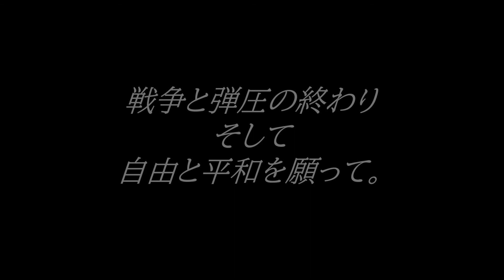Chopin Ballade No.1 Op.23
戦争と弾圧が終わり、
世界のすべての人たちに、自由と平和を
取り戻せる日が来ることを願って。

Chopin Ballade No.1 Op.23　（mario iwai)
ショパン、バラード1番    岩井麻莉央

ピアノレッスン可能日
日、火、木、金曜日。
※それ以外の曜日ご希望の方はご相談ください。
※また、レッスン可能日であっても、私自身の本番や私用、ほかの生徒さんの先約等で、
レッスンできない場合もございます。あらかじめご了承ください。

会場は、
都内、ピアノスタジオノア、
神奈川、ラフィネ横浜ピアノスタジオ

別会場やご自宅等への出張レッスンの場合はご相談ください。
zoomによるリモートレッスンも受け付けております。

ロシア奏法（重力奏法）をマスターしよう！！！
↓レッスンを受けたい方、募集中です！詳細はこちらから！

オンラインレッスンのご案内
↓詳細はブログから

新しいホームページはコチラ！

↑解説等しています！

2016年11月、重力奏法の結晶！アルバム「Fantasie Rain」が発売になりました！！

↓iTunesからもダウンロードいただけます！

↓アマゾンの通販ページ！

↓ディスクユニオンお茶の水クラシック館の記事